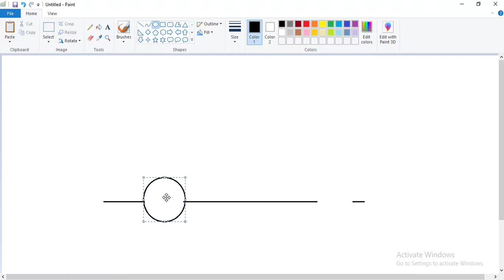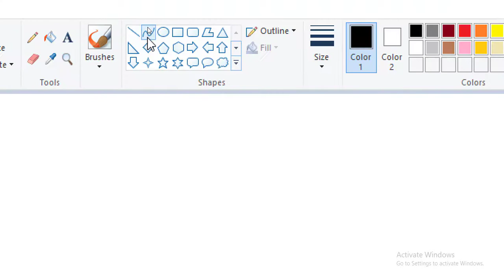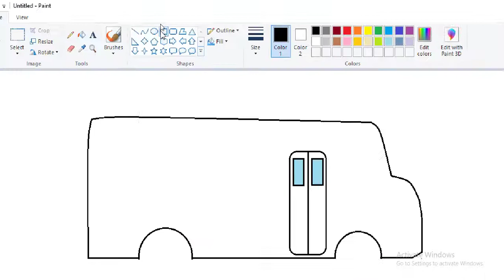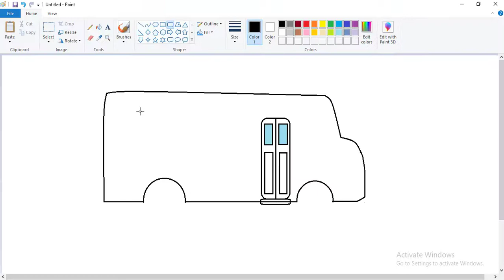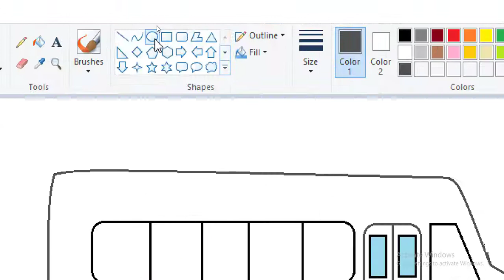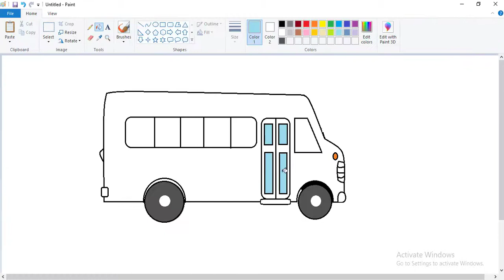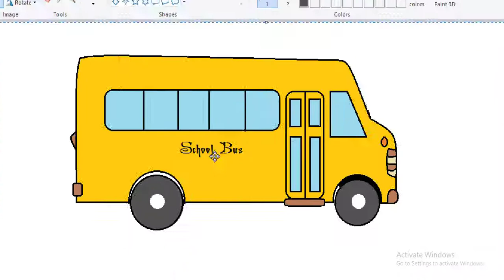MS-Paint | Make School Bus Drawing | by dev sir | tech dev | th